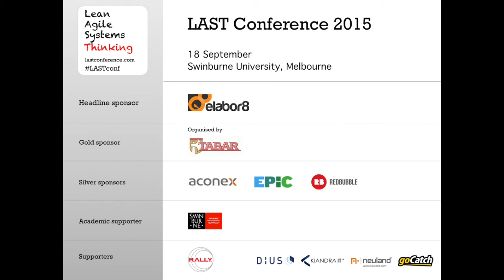LASTconf 2015 Lightning Talk 3. Tony Foot and Sue Hogg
LAST Lightning talk 3 of 8. Tony Fifoot and Sue Hogg.

Shake, shake shake.

Apologies for the sound quality. Because of a hum on the microphone, we had to run noise reduction software over this video.